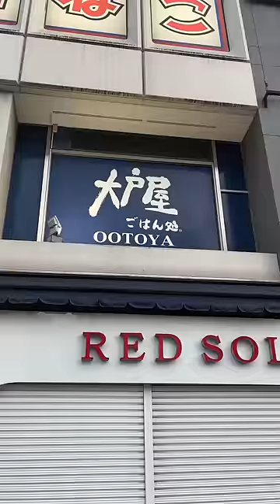大戸屋の絶対に頼むべきの定食食べた結果ww